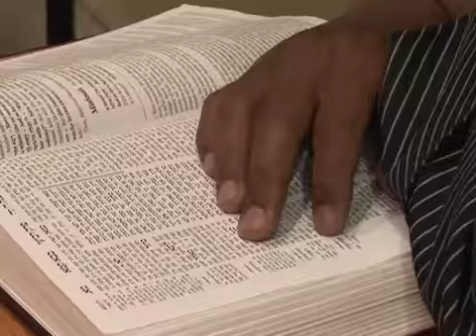The Rapper Shyne and Jeff Seidel in Israel, le rappeur qui chante sa foi en Yahvé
scholarshipstoIsrael.com